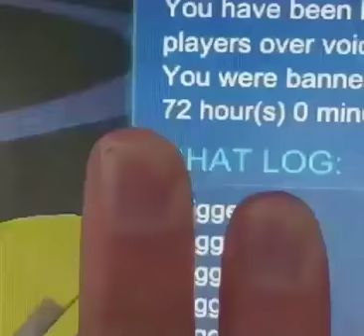Why did he get banned for saying GG